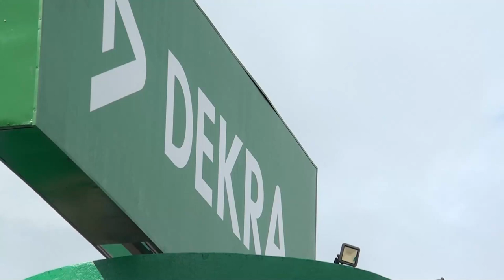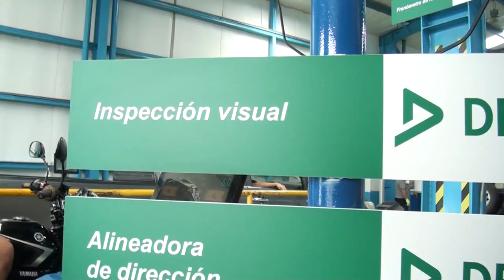Primera estación móvil de revisión será inaugurada este viernes en Corredores